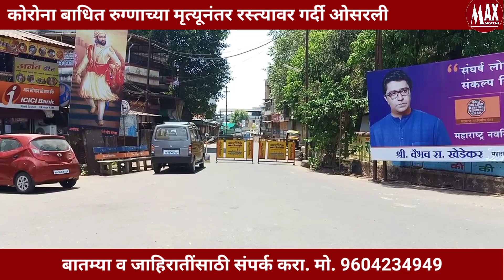कोरोना अपडेट : रस्ते सुनसान, डाकबंगला परिसरात नो एन्ट्री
कोकणात कोरोनाचा पहिला बळी गेल्यानंतर प्रशासनाने तातडीने खेड शहरातील डाकबंगला परिसरातील सर्व एन्ट्री पॉईंट बंद केले असून आज रस्त्यावर वाहनांची वर्दळ देखील अत्यंत कमी प्रमाणात पाहायला मिळाली. खेड शहरात ठिकठिकाणी पोलीस बंदोबस्त ठेवण्यात आला असून प्राशासकीय यंत्रणा सध्या दक्षता घेत असल्याचे दिसून येतंय.